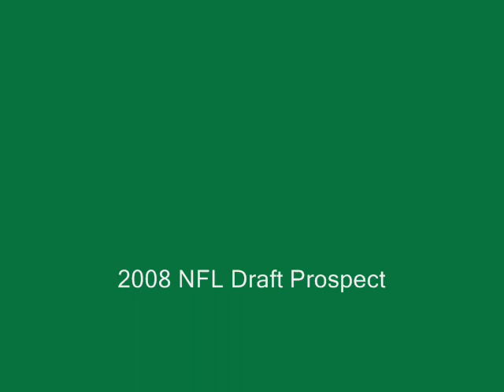2008 NFL Draft Prospect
Jimmie Kaylor, Punter, Colorado State
Rated Top 3 in 2008 NFL Draft